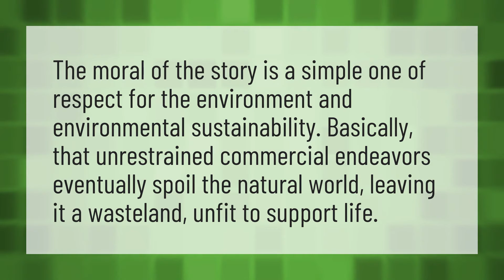What is the moral lesson of the Lorax?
Dr Seuss • What is the moral lesson of the Lorax?